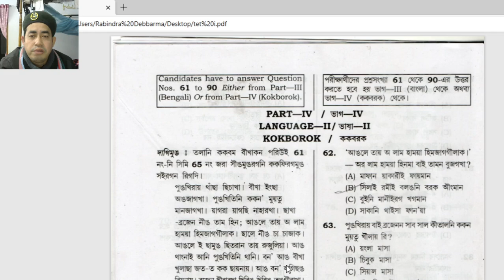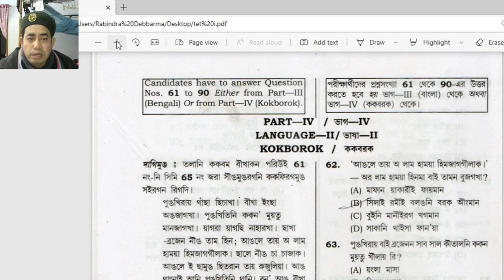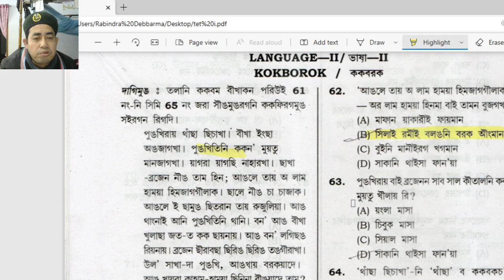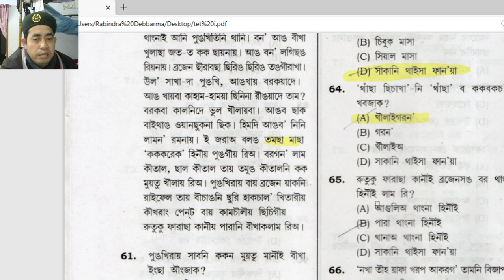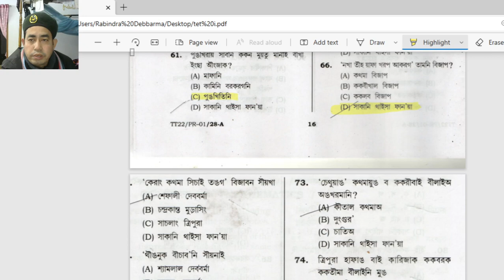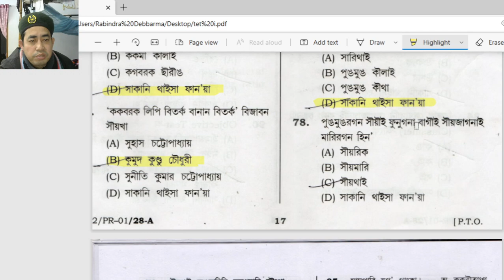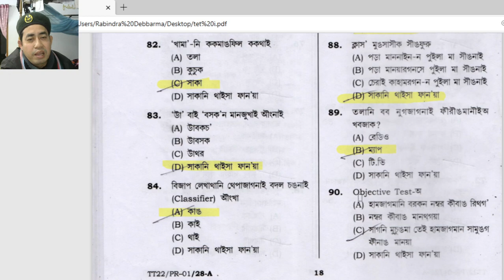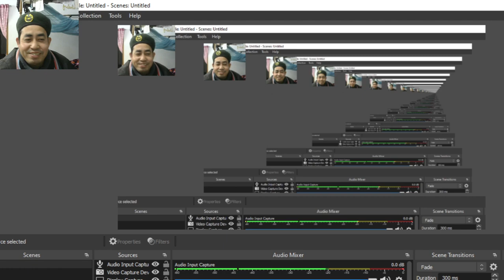Tet I kokborok tentative ans key by Raisok 2022